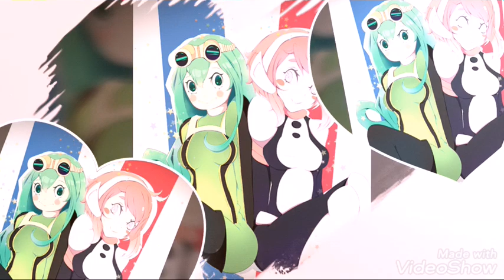Tsuyu X Ochako [YURI]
Song:  Ashley Tisdale- Don't Touch
•CodeZepeto: HA5QZL
Like pour me soutenir.
Commente.